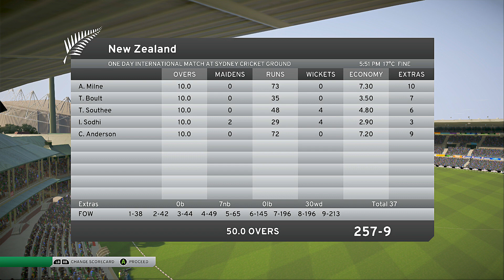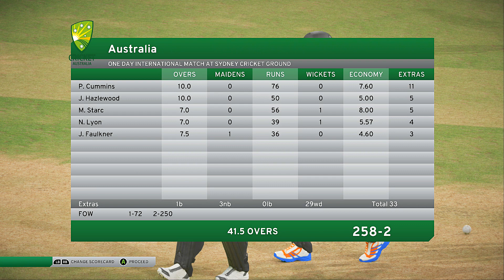DON BRADMAN CRICKET 17 - NEW ZEALAND TOUR OF AUSTRALIA 2016 - 3RD ODI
DON BRADMAN CRICKET 17 NEW ZEALAND TOUR OF AUSTRALIA 2016 - 3RD ODI (DON BRADMAN CRICKET 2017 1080P HD XBOX 1S)

WARNING - The following video is just a gameplay from the video game "Don Bradman cricket 2014" and is by no means the actual highlights of the real game.

NEW ZEALAND TOUR AUSTRALIA 2016 DON BRADMAN CRICKET 17 GAMING SERIES